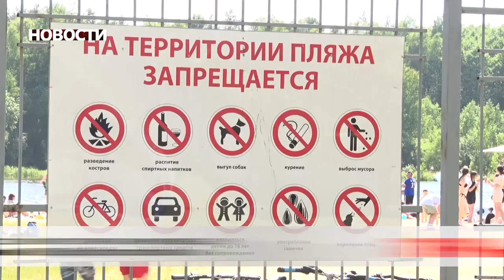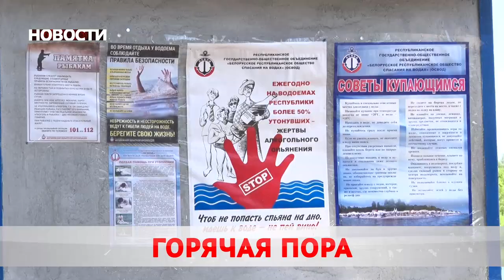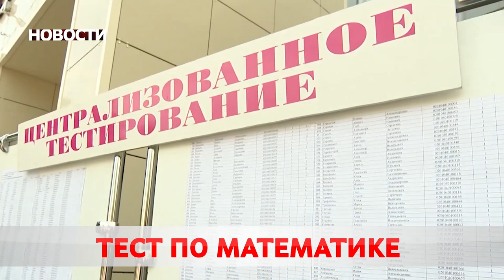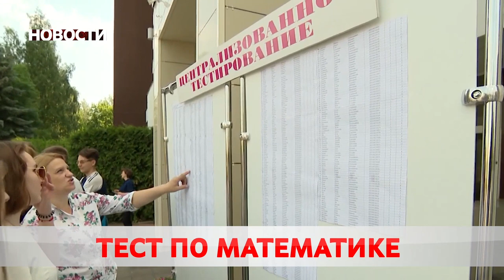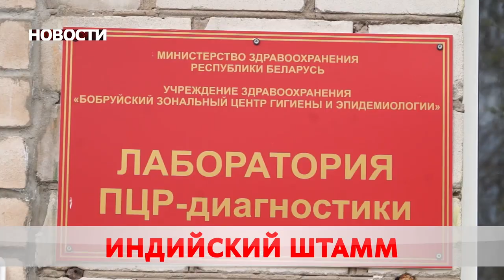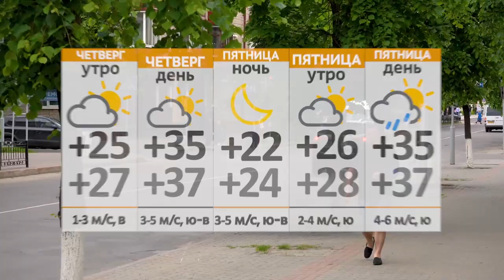Новости 23 06 21